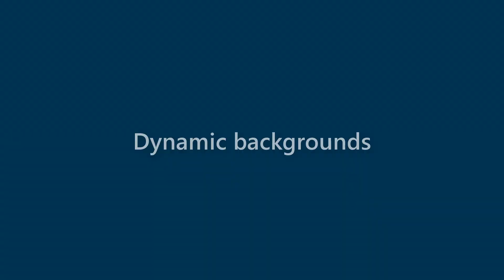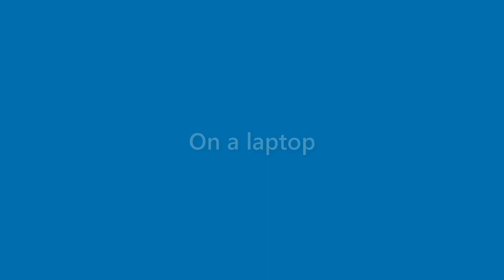Jake Schwartz - appearance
Name Look - Jake Schwartz - appearance. In this video we present "Jake Schwartz" name look and feel in various scenarios.
This video will cover:
How does "Jake Schwartz" look as a personal letterhead?
How does "Jake Schwartz" look on a business card?
How does "Jake Schwartz" look on a computer/laptop screen?
How does "Jake Schwartz" look with different background colors?
How does "Jake Schwartz" look with various fonts?